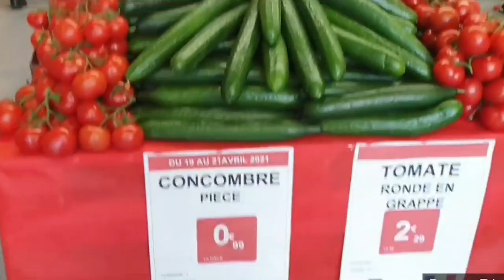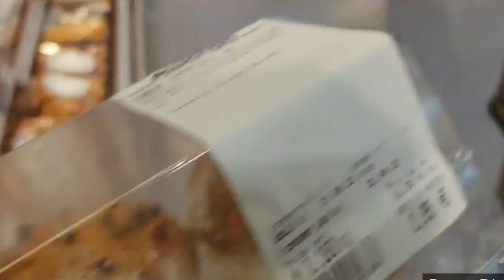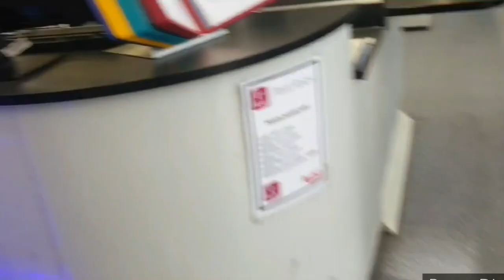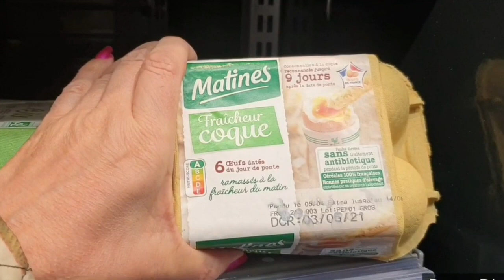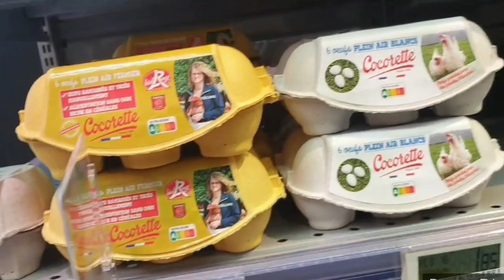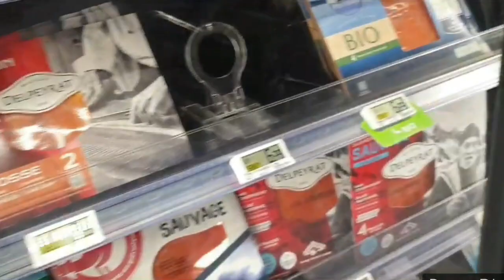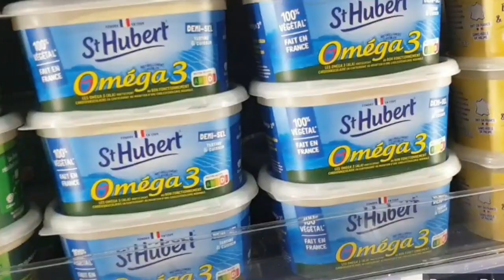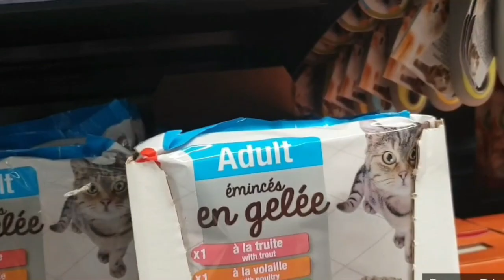ON FAIT LES COURSES ENSEMBLE! JE VOUS EMBARQUE!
Coucou

Credit:
Generique: